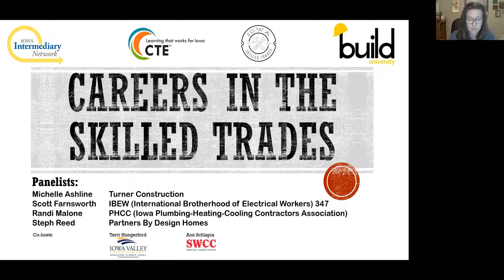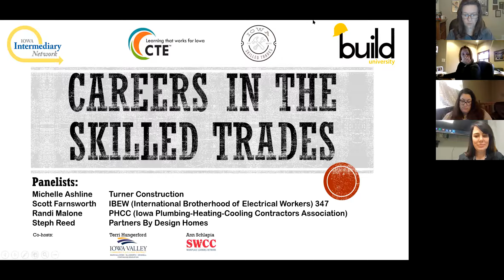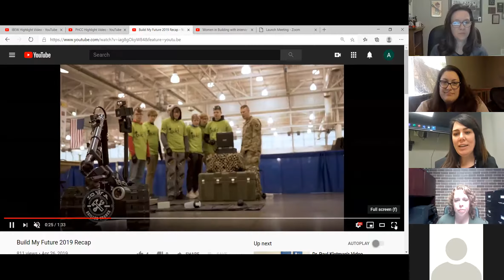Build University- Intro to the Trades